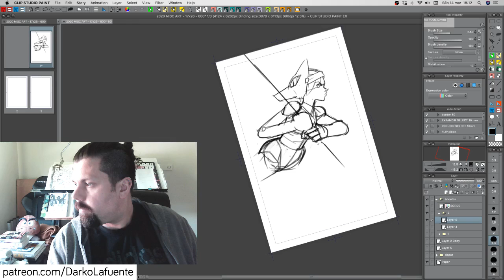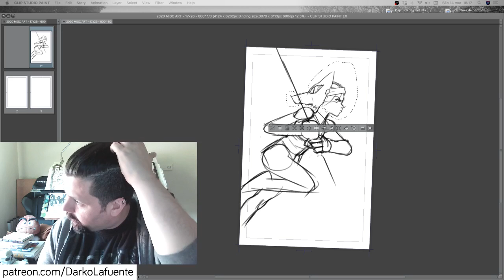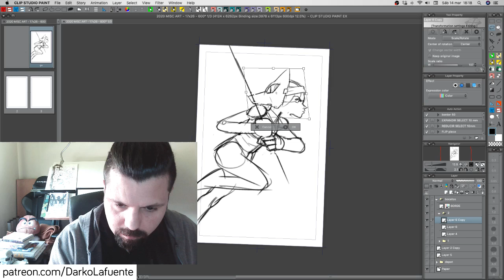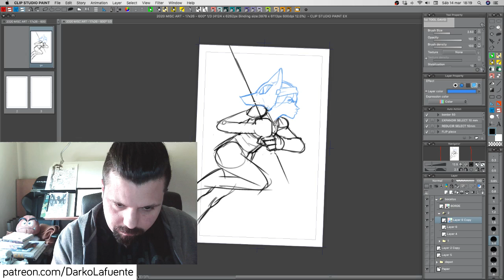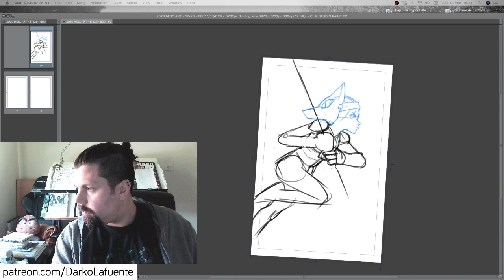Darko live drawing 15 - MONLONGO 2